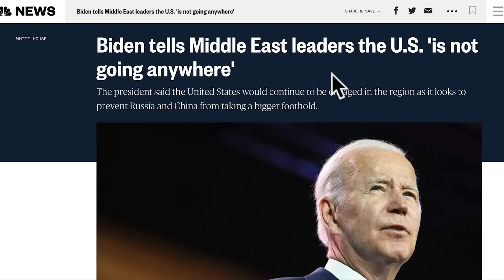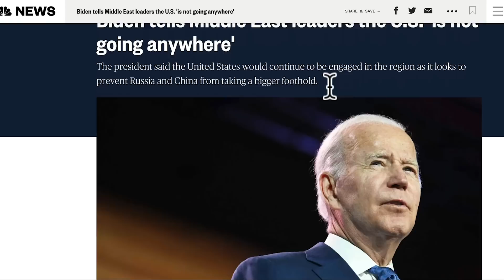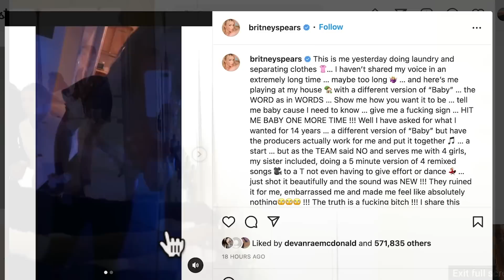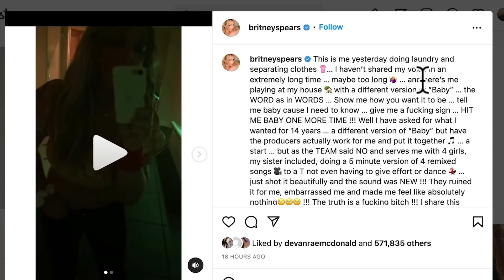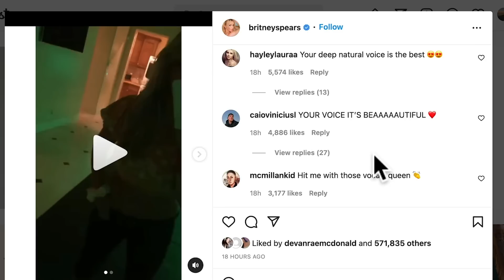JoJo Magoo admits America is Done + More dave coulier and alanis morissette drama + Britney Sings on